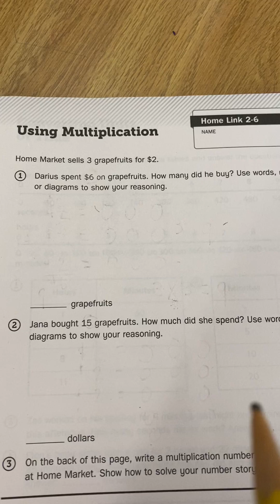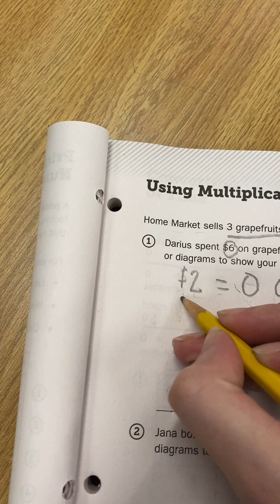Math Homelink Grade 4 Lesson 2.6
Miss Rozman discusses the first problem on homelink 2.6.